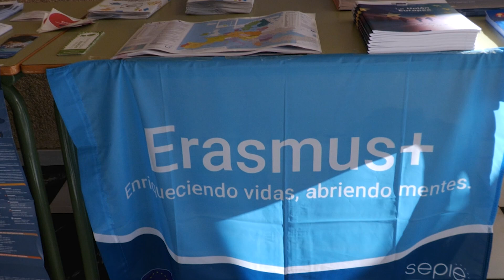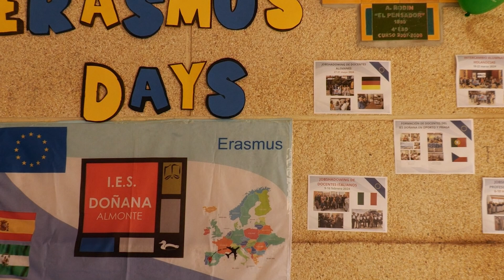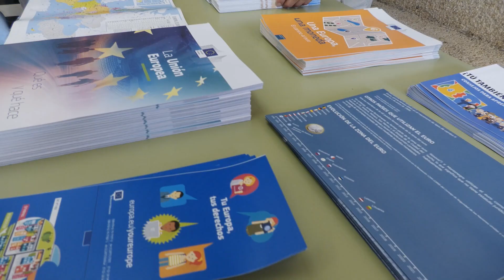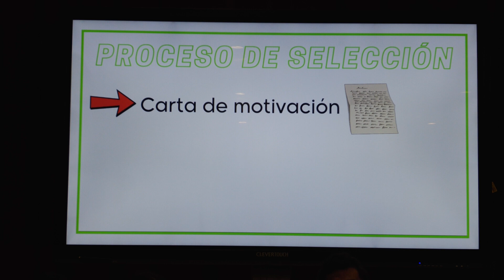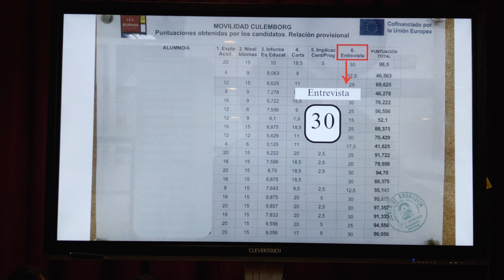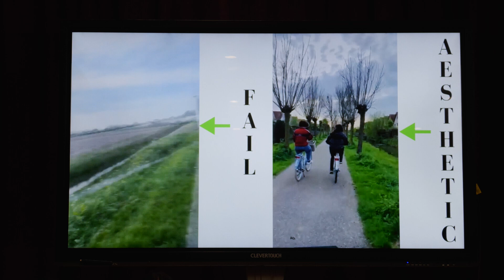Actualidad - IES DOÑANA Erasmus Days